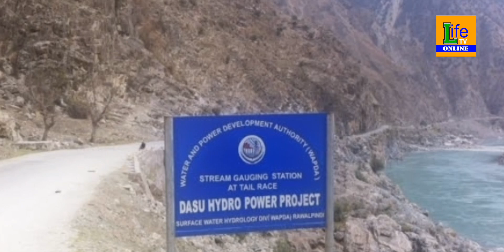Indus River has been diverted at the project site of Dasu Hydro Power Project in Kohistan.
Indus River has been diverted at the project site of Dasu Hydro Power Project in Kohistan district of KP, a spokesperson of WAPDA said on Sunday.

“The construction work has been initiated on temporary dam after diversion of the river,” Water and Power Development Authority (WAPDA) stated. “The work on the main dam of hydro power project will begin after completion of the temporary dam,” according to the spokesperson.

Wapda has stated that the second under construction diversion tunnel will be completed by the mid of April this year. “During the high flow season, the water of Indus River will pass through both diversion tunnels,” spokesperson said.

Wapda spokesperson said that Dasu Hydro Power Project with 4,320-megawatt power generation capacity will be completed in two phases.

The power generation from the first stage is scheduled by 2026.

Due to Land acquisition issues, Covid pandemic, and other factors, the expected completion of Dasu Stage-I Hydropower Project has been pushed till FY 2026-27, WAPDA has said earlier.